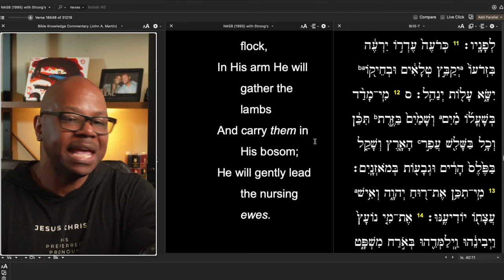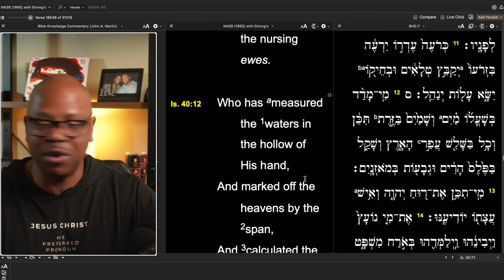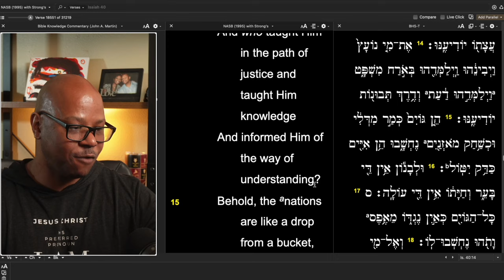Amazed at This Christian!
Too Much confidence in yourself?